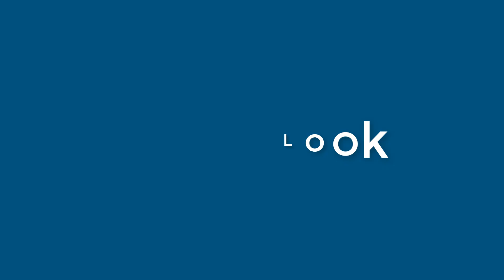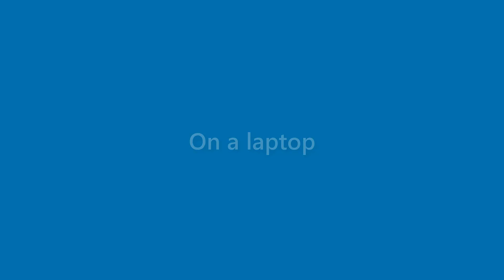Alivia Hansen - appearance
Name Look - Alivia Hansen - appearance. In this video we present "Alivia Hansen" name look and feel in various scenarios.
This video will cover:
How does "Alivia Hansen" look as a personal letterhead?
How does "Alivia Hansen" look on a business card?
How does "Alivia Hansen" look on a computer/laptop screen?
How does "Alivia Hansen" look with different background colors?
How does "Alivia Hansen" look with various fonts?